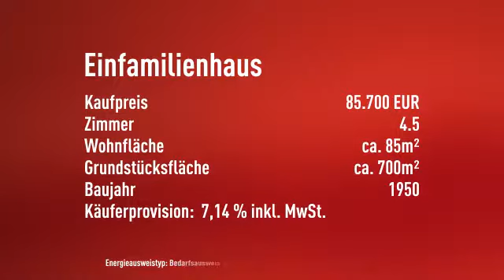Seebad Ueckermünde in ca. 10 km Nähe Einfamilienhaus in Lübs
Objektnr.: 0-1964
Informationen zum Energieausweis:
Energieausweistyp: Bedarfsausweis
Energiebedarf: 247.2kWh/(m²*a)
wesentliche Energieträger: